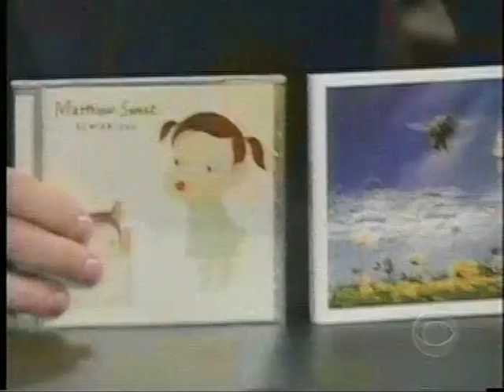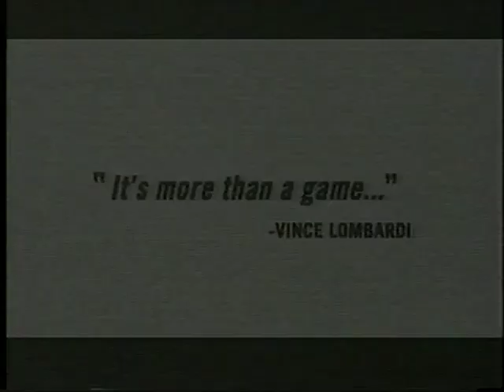Matthew Sweet on The Late Late Show Dec. 2004 - Dandelion & The Ugly Truth